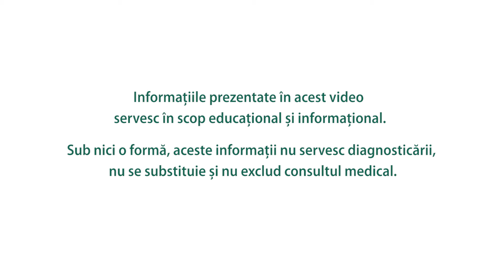Sare aromată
Pentru un plus de aromă, culoare și savoare pe masa noastră, Miruna Popescu ne propune o metodă ieftină și simplă pentru a ne face propria sare aromată. Iată o rețetă pentru sare cu trei arome: lămâie, basilică și portocală cu ardei iute.